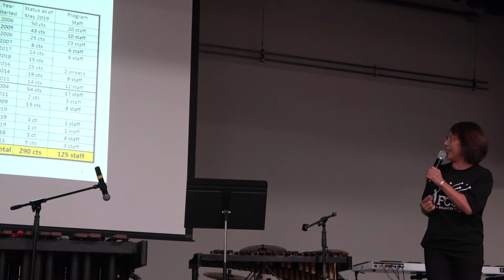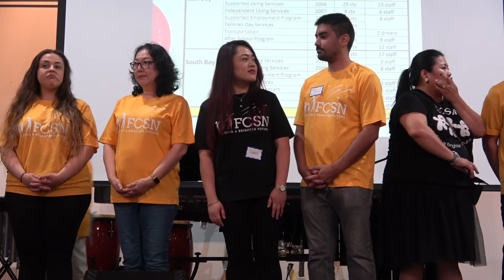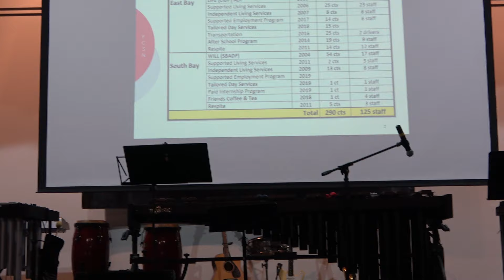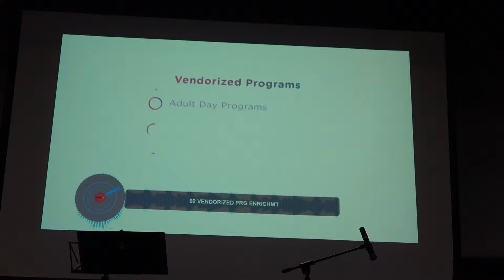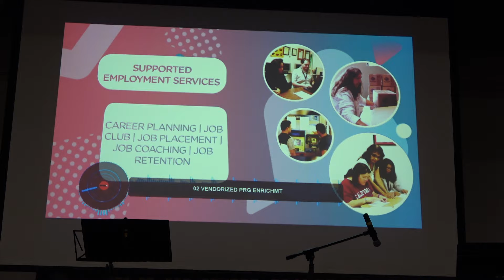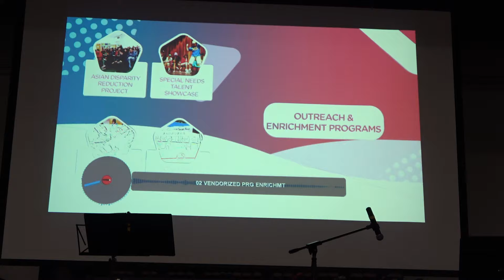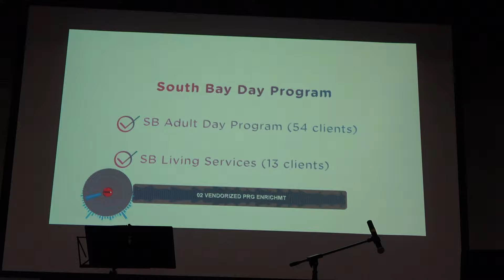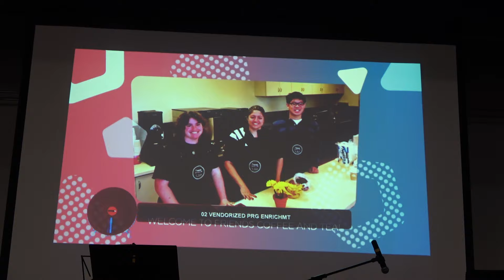2019 Annual Meeting - FCSN President presentation of this year's accomplishments